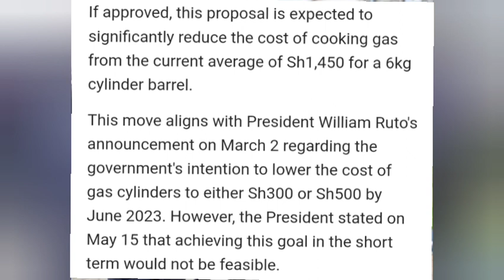Amount of Money Kenyans Will Pay for Cooking Gas in Ruto's First Budget After Zero-Rating VAT